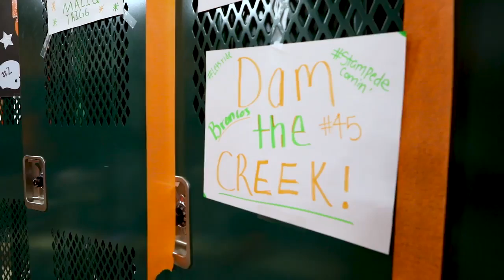'Opening Drive episode 2: Home Field Advantage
In our seven-part series, the Herald-Leader followed the first year of Frederick Douglass football from summer workouts to its final game. In this episode, the Broncos experience two firsts: a home game and a win.